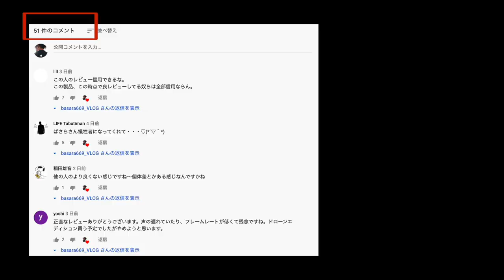Insta360 one Rがイマイチというだったというレビュー動画をあげたら、中の人からDMが来た！その中身と今後のアップデートや改善について | #93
こんにちは、 basara669（ばさら）です。

動画の中で紹介している問題の動画以下です。

未完成品なのでは！？INSTA360 ONE Rはまだ買うべきではない！！ファーストインプレッションの時点でひどかった！ | #92

こちらの動画がそれなりの人に見ていただけたようで、少し盛り上がりを見せていました。
そんな中、Insta360のマーケティングマネージャーという方からTwitterでDMが来ました！！

ちゃんと冷静なレビューをもう一度してほしいということと、
今後のアップデートについて聞けたので、その動画を作りました。

もう購入をしてしまった方や、これから購入を考えている方などにも
有用な内容かなと思います。

ちゃんとした徹底レビューを今度あげようと思います！